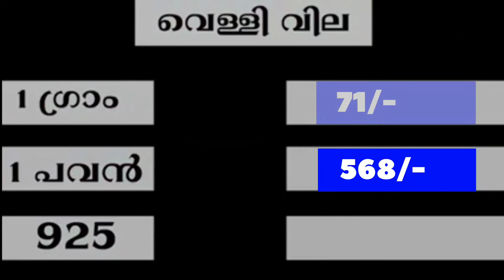gold rate kerala